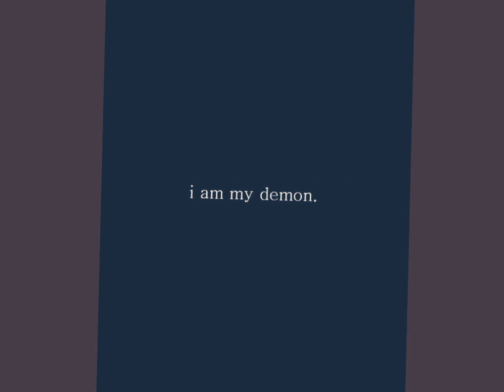Slowing down Verzache - Needs